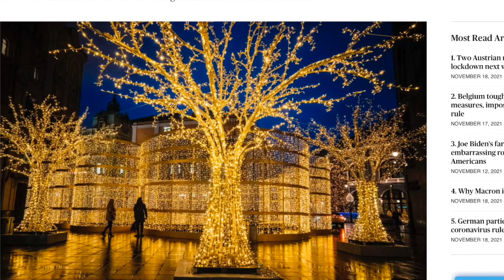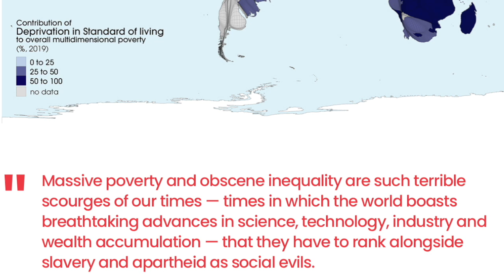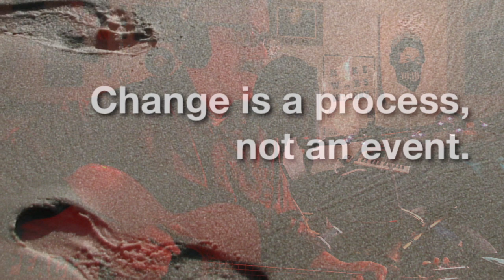Christmess Climate Carol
I love and appreciate the sharing, the kindness, the family connections, the holiday, the genuine human sharing that Christmas represents on a person to person level. This song is not about attacking any of that, rather it is about, for me at least, deepening the kindness, expanding the care, nurturing each other and our children's futures. It's a hymn.

If you enjoyed the song, please consider donating via Patreon, the price of a coffee or a drink, monthly which will support me in making more content, ad free, for your enjoyment.

- CD quality free downloads, Electronic Dance Music

It's getting close to Christmas

 Christ! what a mess this world is in:

where will it end, where will I begin?

The gifts for ads are everywhere, and

still the World will not share the Wealth -

oh Christ! what a mess this world is in

Our climates changing, people die

just so we can drive smoothly by.

The lights go on, hip hip hooray!

Goodwill to all on Christmas day.

It will only end when I begin.

it will only end when you begin,

it will only end when we begin

the change, the change...

Imagine there's no poverty,
no pollution too..